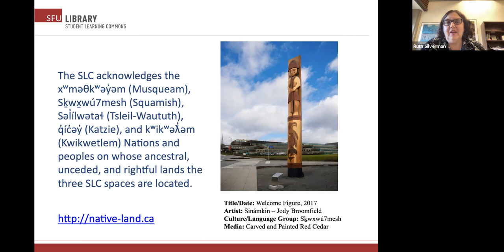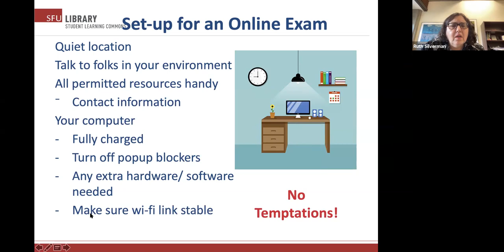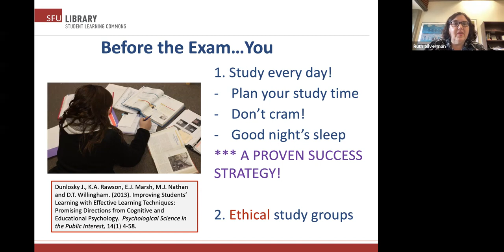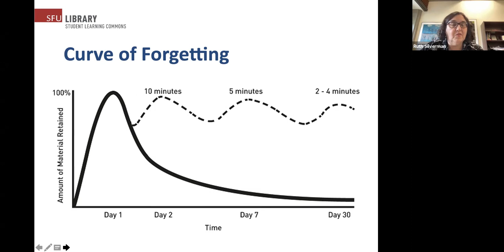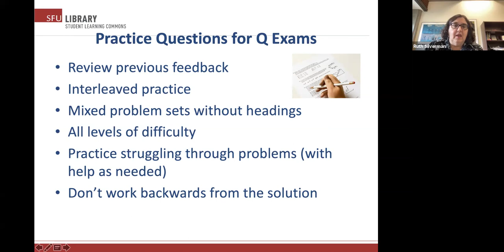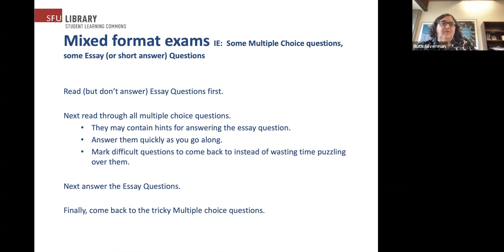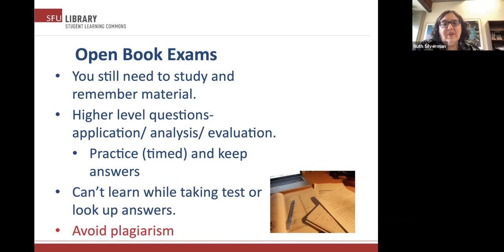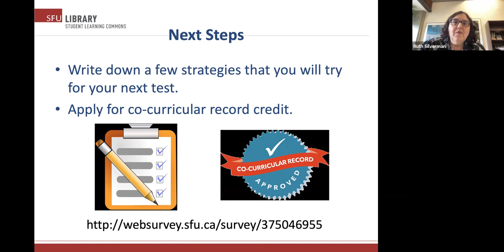Successful and Ethical Exam Writing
Do you have in-person or remote exams this term? Open book or closed book?  Attend this workshop to learn evidence-based exam preparation strategies that will help you succeed on any test this post-pandemic term decides to throw at you.  We will also address various test formats and types of questions, as well as the basics of alleviating anxiety around exams, while raising your awareness of academic integrity considerations.